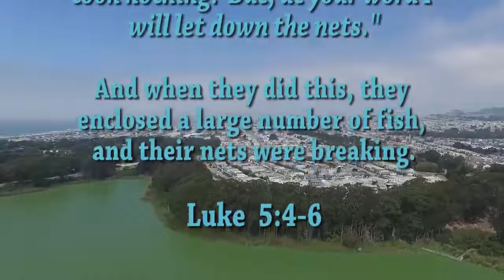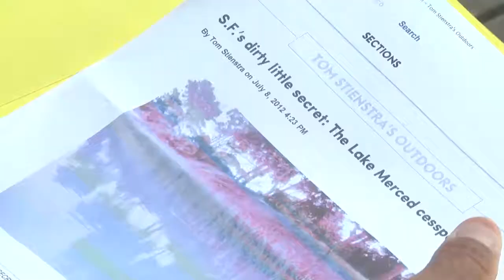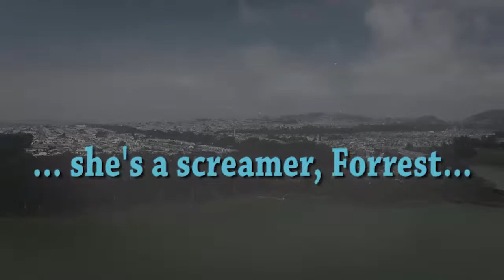Fish Finder trailer